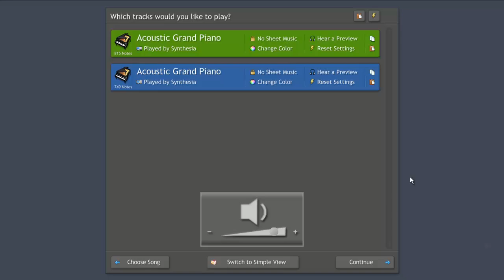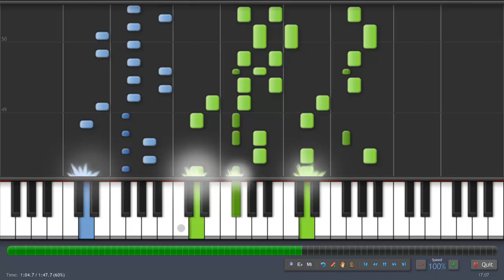Night of Nights - Solo Piano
Playable Version of Night of Nights (Flowering Nights remix.)

Arrangment by Satan6455